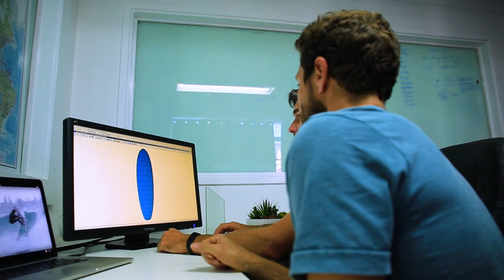Beau Young Chronicles EP1: The Journey